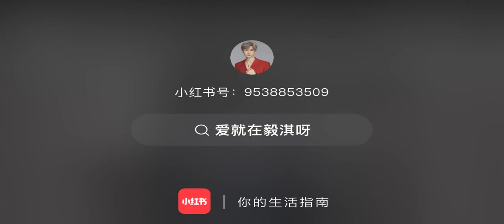Chàng trai tháng 5